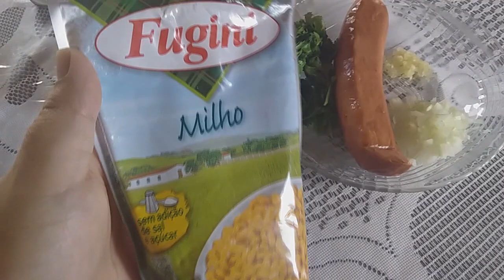VLOG: STROGONOFF DE LINGUIÇA, LIMPANDO A GELADEIRA, FIZEMOS BOLO E MAIS... - LETÍCIA MARIA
♥ No vídeo de hoje, eu e minha mãe fizemos strogonoff de linguiça pela primeira vez, limpamos a geladeira, fizemos bolo de cenoura pra levar pra casa da minha vó no ano novo, espero muito que vocês gostem, se vc gostou deixa muito, muito like neste vídeo...

♥ STROGONOFF DE LINGUIÇA CALABRESA ⁣
   INGREDIENTES⁣
- 1 gomo de linguiça calabresa⁣
- 1 caixinha de creme de leite ⁣
- 2 col (sopa) de catchup⁣
- 1 col (sopa) de mostarda ⁣
- 1/2 sachê de milho (opcional)⁣
- 1/2 xíc (120 ml) de água ⁣
- 2 dentes de alho triturado⁣
- 1/2 cebola picada⁣
- Temperos a gosto ( colorau, pimenta do reino e cominho, coentro e sal)⁣
   BOLO DE CENOURA⁣
   MASSA⁣
- 3 xíc. de farinha de trigo sem fermento ⁣
- 1 e 1/2 xíc. de açúcar ⁣
- 300 ml de leite integral ⁣
- 3 col (sopa) de margarina ⁣
- 2 cenouras média em cubinhos⁣
- 3 ovos⁣
- 1 col (sopa) de fermento em pó ⁣
   COBERTURA⁣
- 3 col (sopa) de achocolatado em pó ⁣
- 1 col (sopa) de leite em pó ⁣
- 2 col (sopa) de açúcar ⁣
- 1/2 col (sopa) de margarina ⁣
- 1/2 xíc. (120 ml) de água ⁣
*Pode acrescentar 1 col (sobremesa) de amido de milho pra cobertura ficar mais grossinha (opcional)⁣
Medida da xícara: 240 ml⁣
MODO DE PREPARO PASSO A PASSO NO VÍDEO MEUS AMORES ❤⁣

- Comente
- Compartilhe

E o vídeo de hoje foi esse meus amores, espero muito que vocês tenham gostado, um beijo e tchaau ♥

Bounce Ball de Twin Musicom é licenciada de acordo com a licença Atribuição 4.0 da Creative Commons.